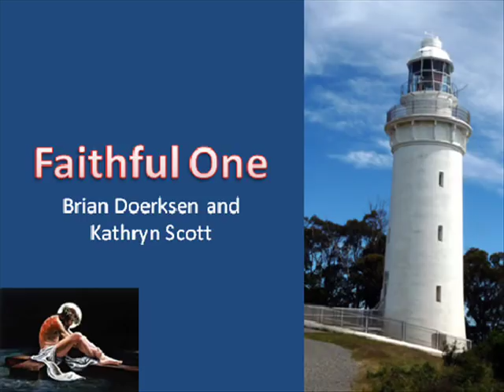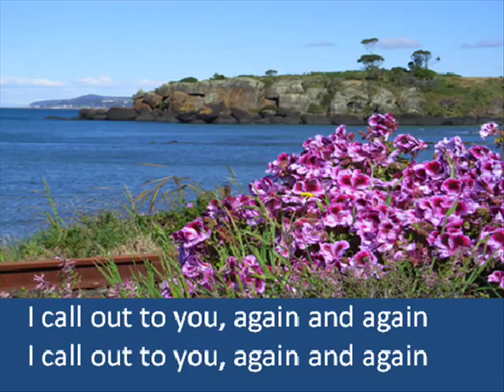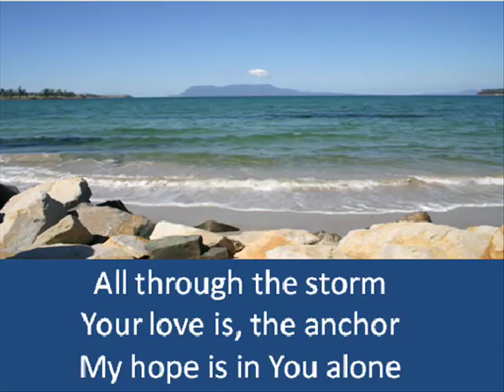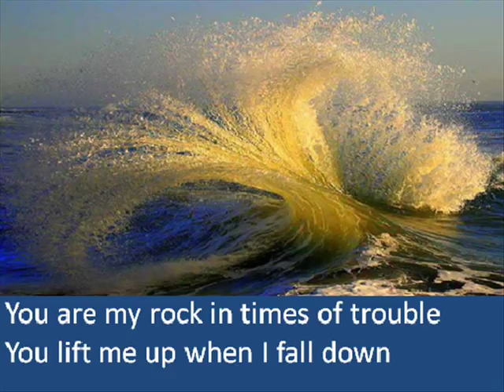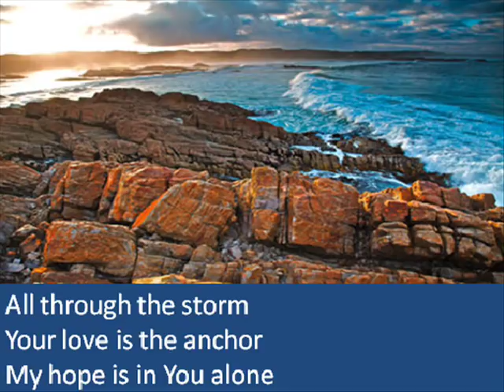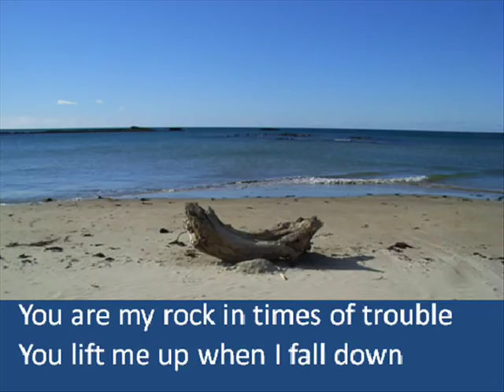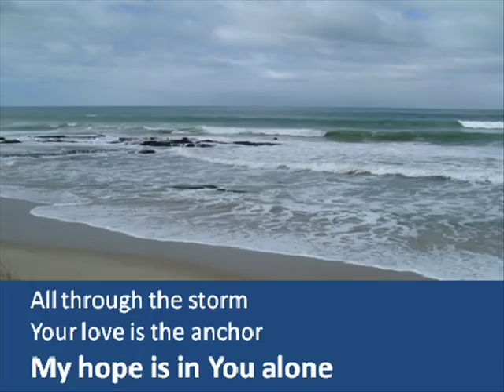Faithful One - Brian Doerksen.wmv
I made this for our home group for when we do not have a musician available, this way we can pray and praise and worship in song.